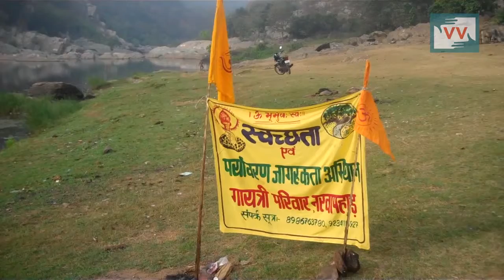Impact - Godhra river in Hartopa cleaned - Video Volunteer Tulsi Hembrom reports